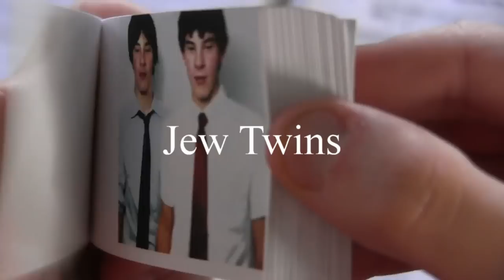Oscars 2013 Best Picture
It's the 83rd Oscars! Do to funding the movies have gone through some slight changes. Some of the films were unable to be nominated. Will Seth Mcfarlane save the day? Lets hope so.